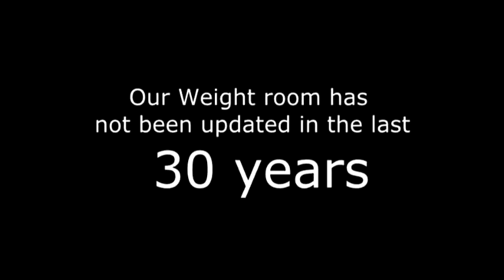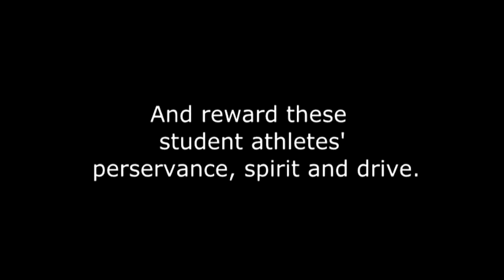Gateway STEM School Spirit Video 1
Gateway STEM High School video submission for the Show-Me Weights School Spirit video contest.